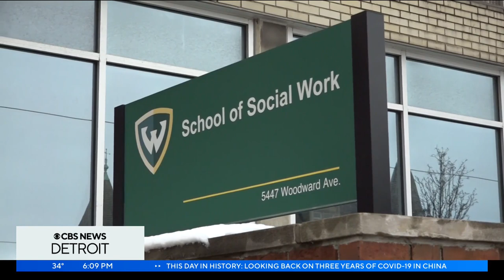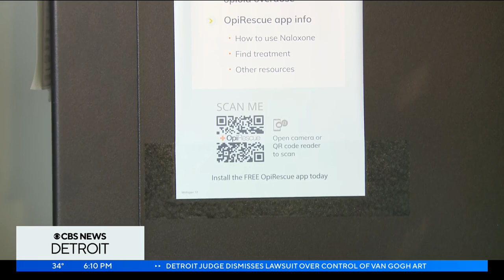Wayne State University program provides Narcan vending machines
Wayne State University is taking action to save lives on campus.